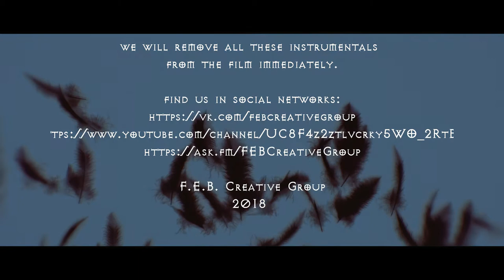Morgenstern: remastered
F.E.B. Creative Group, 2018
written & directed by Marie Dorian
filmed by Caterina Shishkova
cast: Valentin Ermolaev, Victoria Pogosyan, Guram Mchedlidze, Marie Dorian, Daniil Provalov, Darya Bozina, Nikolay Kudryashov, Kuzma Kopnyov, Anastasia Korovaeva, Ekaterina Esyutkina
edited by Marie Dorian
with special thanks to Lilit-Erika Avagayan and Nikita Konkov

In this film we used instrumental versions of three songs of Nautilus Pompilius: "Chyornie ptitsi", "Krilya" & "Padshyi Angel" because we consider these tunes the greatest music of the past century and want to make it better known for nowadays society.
If the rightholders are against it, we will remove all these instrumentals from the film immediately.